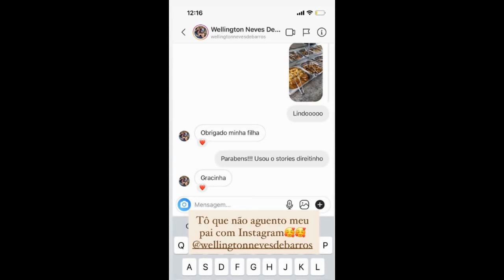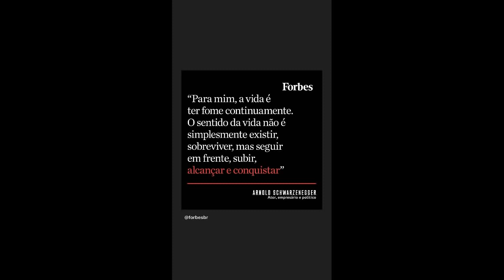Juliana falando sobre o presente de aniversário do pai